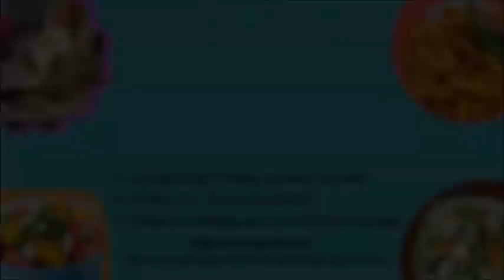First Chapter Friday - Aru Shah and the End of Time by Roshani Chokshi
Join us today as Ms. Stacy shares the first chapter from the book Aru Shah and the End of Time by Roshani Chokshi. Let us know what you think!